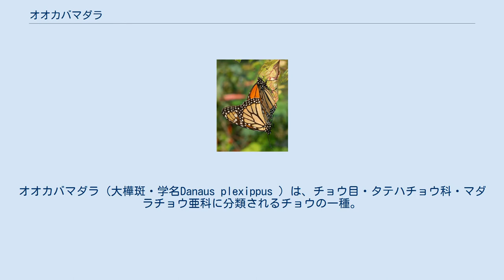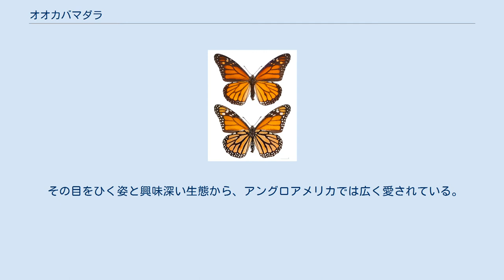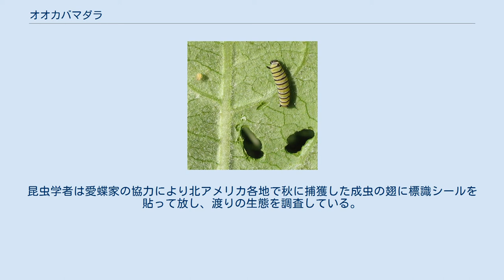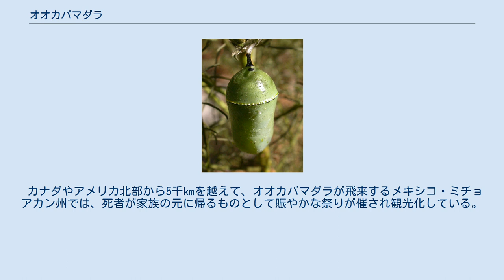オオカバマダラ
警告色_(生物)
オオカバマダラ（大樺斑・学名Danaus plexippus ）は、チョウ目・タテハチョウ科・マダラチョウ亜科に分類されるチョウの一種。
北アメリカでは渡り鳥のように渡りをするチョウとして有名。
 成虫の前翅長は5cmほど。
翅は橙色で翅脈と縁が黒い。
黒の縁取りの上には小さな白い斑点がある。
オスとメスを比較すると、オスは後翅の腹部に近い部分に黒い斑点がある。
メスにはこの黒い斑点がなく、黒い翅脈がオスよりも太い。
ゆっくりと飛ぶが飛行能力にはすぐれていて、あまり羽ばたかずに気流に乗って遠距離を飛び続けることができる。
 おもに北アメリカのカナダ南部から南アメリカ北部にかけて分布するが、西インド諸島、太平洋諸島（オーストラリアとニュージーランドなど）、カナリア諸島とマデイラ諸島にも分布する。
日本では小笠原諸島や南西諸島で発見された記録があるが、これらは定着しておらず、季節風や台風などに乗って日本へやってきた「迷蝶」とみられる。
なお、ロシア、アゾレス諸島、イギリス、スウェーデン、スペインでも、迷蝶としてしばしば記録される。
 メスを見つけたオスは尾部から毛の束を出し、この毛の束からフェロモンを放出しながらメスの周囲を飛び回る。
交尾の終わったメスは幼虫の食草であるトウワタなどのガガイモ科植物の上に産卵する。
幼虫は白黒の横しま模様で、頭部付近と尾部付近に黒い突起を持つ。
また、蛹は青緑色で、羽化間近になると金属光沢のある灰黒色となる。
 幼虫はトウワタの葉を食べることによって、トウワタのもつアルカロイドを体内に蓄えて毒化する。
この毒は蛹や成虫も持ち続けているので、鳥などがオオカバマダラを捕食すると間もなく苦しみはじめ、ついには吐き出してしまう。
オオカバマダラは幼虫、蛹、成虫どれも鮮やかな体色をしているが、これは捕食者に毒を持っていることを知らせる警戒色といえる。
カバイロイチモンジ （Viceroy、Limenitis archippus）など、 オオカバマダラの翅色に似せた擬態（ベイツ型擬態）をすることで身を守るチョウも知られている。
また、分布域の南部では同属の他のチョウと分布が重なるため、ミューラー型擬態も起こっている。
 木の枝に鈴なり状態に群がった成虫 トウワタにとまるオオカバマダラ 北アメリカに分布する基亜種D. p. plexippusは、南北3500kmほどに及ぶ分布域内で、1年のうちに北上と南下を行うことが知られている。
ただし南下は1世代で行われるが、北上は3世代から4世代にかけて行われるので、同じ個体が移動する渡り鳥のおこなう渡りとは厳密には異なる。
 春にはカリフォルニア州からメキシコにかけてで見られる。
これらは世代交代を繰り返しながら徐々に北上し、夏になると北アメリカ中部まで達する。
そして8月頃、北アメリカ中部で羽化した個体が南下をはじめる。
この世代は多くの花から蜜を吸い、体内に脂肪を大量に蓄える。
この脂肪をエネルギーにして、春に移動が始まったカリフォルニアからメキシコにかけての地域を目指す。
ロッキー山脈から東ではメキシコのミチョアカン州で越冬し、西ではカリフォルニア州の中部から南部で越冬する。
10月頃にはこの地域の森林地帯で、木の枝に鈴なり状態となったオオカバマダラがみられる。
このような木ではチョウの重みで枝が折れることもある。
 南下する世代は、北上する世代よりも寿命が長い。
この大移動にまつわる報告・研究も数多いが、大移動の理由の一つとしては「幼虫の食草を枯渇させないため」が挙げられる。
 米国フロリダ州からカリブ海、アマゾン川流域に分布するD. p. megalippe亜種は渡りをしない。
 越冬地となる森林が多く伐採されたこともあり、オオカバマダラは近年個体数を大幅に減らしている。
そのため今では人間がオオカバマダラを生むということもおこなわれている。
 その目をひく姿と興味深い生態から、アングロアメリカでは広く愛されている。
アラバマ州、アイダホ州、イリノイ州、テキサス州の州の昆虫およびミネソタ州、バーモント州、ウェストバージニア州の州のチョウに指定されている。
 カナダの国虫であり、1989年にはアメリカ合衆国の国虫にノミネートされた。
 ペットとして、また教材として飼育されることもあり、結婚式で成虫を大量に放つことも人気がある。
昆虫学者は愛蝶家の協力により北アメリカ各地で秋に捕獲した成虫の翅に標識シールを貼って放し、渡りの生態を調査している。
 カリフォルニア州とメ...